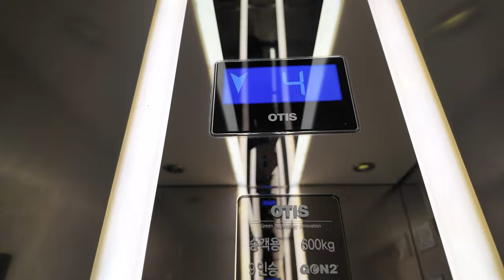미래형 디자인 GR1! | [4K 엘리베이터 탑사기] 부산광역시 중구 남포동3가 케이알디셋 OTIS엘리베이터 GR1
부산 중구 남포동 BIFF광장 일대에 위치한 상가 건물 중 한 곳입니다.

▷승강기 소개
엘리베이터는 OTIS엘리베이터의 GEN2 계열 무기계실(MRL) 기종인 2016년식 GR1 한대가 설치됐습니다. 적용된 트림은 당시 OTIS의 주력이었던 'GEN2 Dynamic(젠투 다이나믹)'입니다.

'미래형 디자인'이라고 불려지는 옵션의 버튼과 위치표시기가 적용됐습니다. 특히 승장 위치표시기는 홀버튼과 결합된 위치표시기가 전층에 적용됐는데, 제가 저 형태의 승장 위치표시기를 본 것은 처음이었어요! ㅎㄷㄷ

승강기 고유번호: 8081-192
설치시기: 2016년 6월
교체공사여부: X
용도: 승객용
모델: GR1
형식: 권상식 - VVVF
위치표시기 TYPE: STN-LCD
정원: 9인승
적재하중: 600kg
운행구간: 1 ~ 5층
정격 속력: 60m/min